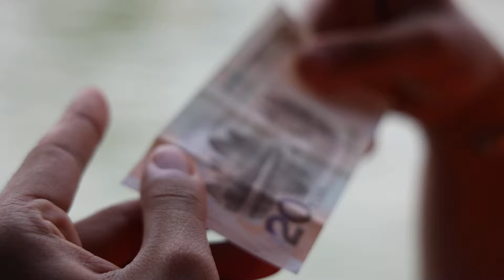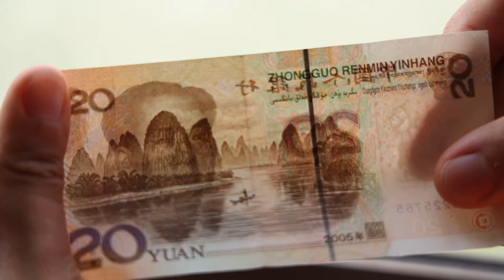Exploring Guilin & Yangshuo, Day 2 & 3 - Ep.11 S.02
We are heading to Yangshuo from our hotel in Guilin and hoping to experience the city in the best way possible.